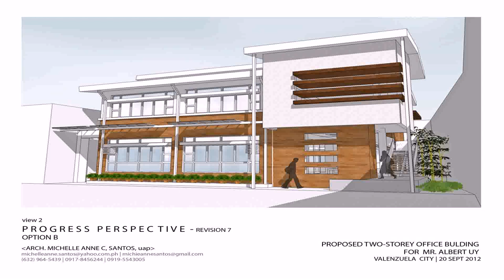Two Story House Design With Floor Plan (see description)